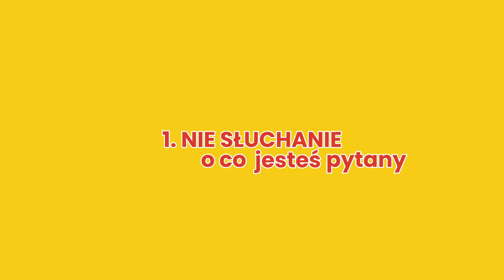Blędy w Rozmowie Kwalifikacyjnej - Technicznej - Przez Które Nie Dostaniesz Pracy w IT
00:00 Dlaczego nie dostaję pracy
01:23 Niezrozumienie pytania na rozmowie rekrutacyjnej
02:40 Gadulstwo kandytatów na rozmowę
03:45 Osoba techniczna czy nie?
06:01 Nie mam pojęcia co robię
08:28 Dlaczego się poddajesz?
12:08 Czy to wszystkie błędy na rozmowie kwalifikacyjnej?

W tym filmie poruszam ważny temat rozmów technicznych w procesie rekrutacji do IT. Opowiadam o pięciu typowych błędach, które możesz popełniać, i jak one wpływają na Twoje szanse na zdobycie pracy. Nie chodzi tylko o znajomość technologii, ale również o sposób komunikacji, słuchania i prezentowania swojej wiedzy.

Zastanawiałeś się kiedyś, dlaczego mimo dobrej technicznej wiedzy nie dostajesz oferty pracy? Odpowiedź może tkwić w drobnych szczegółach, które omawiam w moim filmie. Dowiesz się, jak ważne jest odpowiednie słuchanie, unikanie gadulstwa, pokazywanie szacunku do rozmówcy, a także jak ważne jest pokazanie swojego zaangażowania i radzenie sobie z trudnościami. To wskazówki, które pomogą Ci wyróżnić się podczas rozmów kwalifikacyjnych. Zapraszam do oglądania i dzielenia się swoimi doświadczeniami w komentarzach. Do zobaczenia! 🚀💼